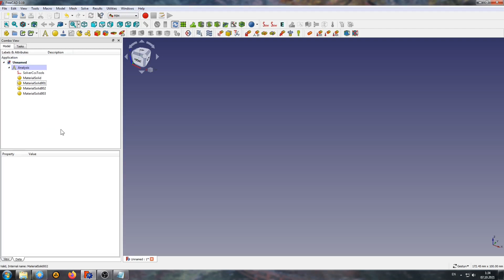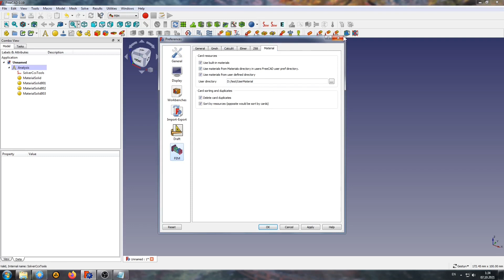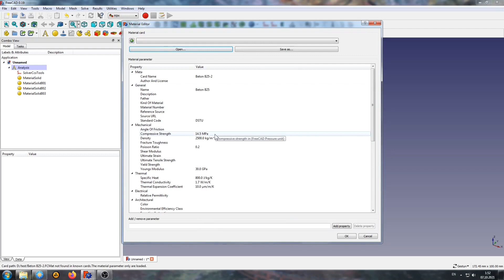Редактор материалов (material editor) во FreeCAD FEM 0.19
Как создать пользовательский материал для расчетов во FreeCAD FEM 0.19
В FreeCAD FEM 1.0 новый дизайн!!!
Если карточка материала не открывается в редакторе, значит у неё неверная кодировка и её нужно пере сохранить в UTF-8